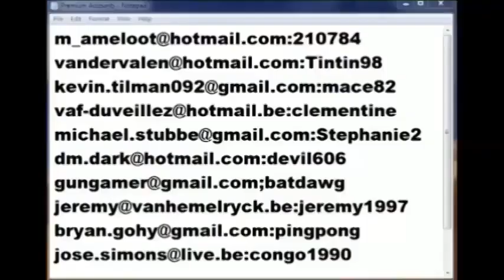Minecraft Premium Accounts in comments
i will but the link in comments